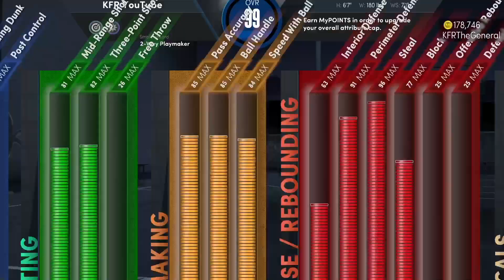I HIT LEVEL 40 IN NBA2K22 SEASON 8 AND UNLOCKED FAST SHOES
This video is about I HIT LEVEL 40 IN NBA2K22 SEASON 8 AND UNLOCKED FAST SHOES

videos and plan to for the next few years i am planning to hit 100k subs by 2022
instagram is @KFRTheGeneral
Twitter is @1mKFR
Tiktok is @KFRTheGeneral
Twitch is @KFRWASTAKEN
Click discord link in banner